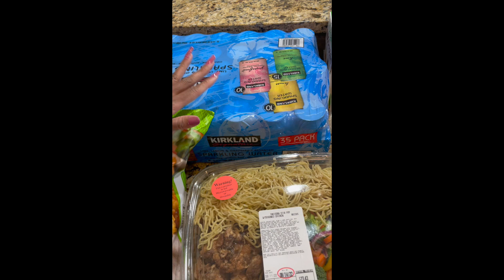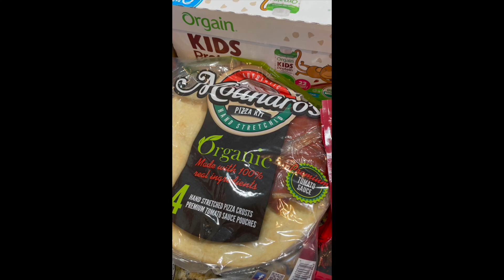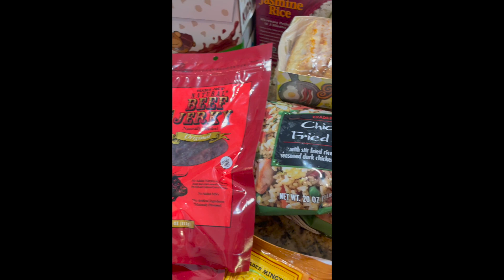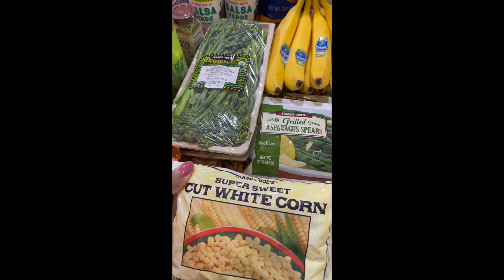*NEW*Costco and Trader Joe's Haul